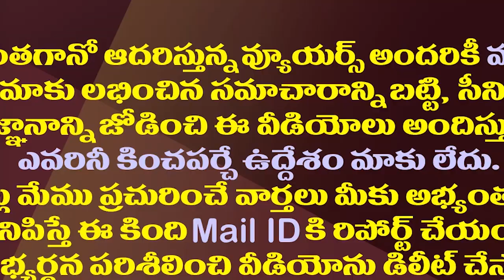చంద్రబాబును మోహన్ బాబు కలిస్తే జరిగేదేంటి?| What Will Happen With Mohan Babu Meets Chandrababu?